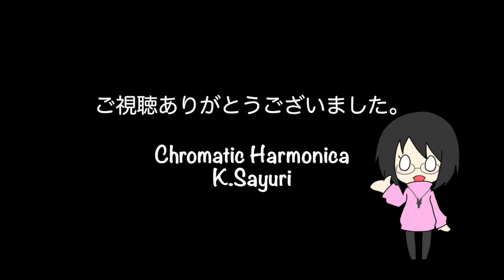あばれ太鼓〜無法一代入り〜/坂本冬美 今日のハーモニカ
１日１曲、ハーモニカでJ-POP、歌謡曲を中心にカバー曲を演奏しています。